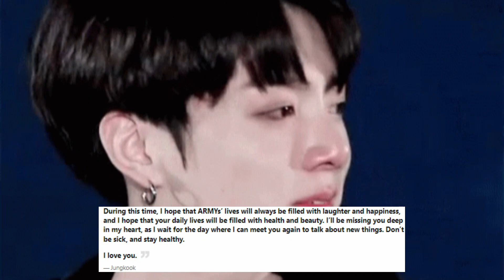Taehyung, Jungkook, Jimin, RM sent heartfelt letters & Christmas gift to ARMYs before enlistment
Taehyung テテ, Jungkook ジョングク, Jimin, and RM sent heartfelt letters & a special Christmas gift to ARMYs before enlistment in december 2023!